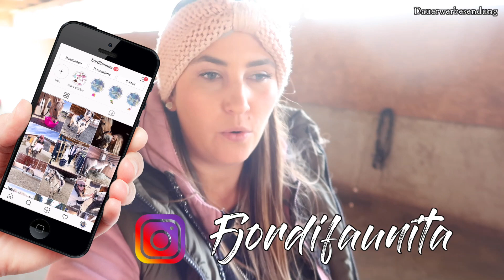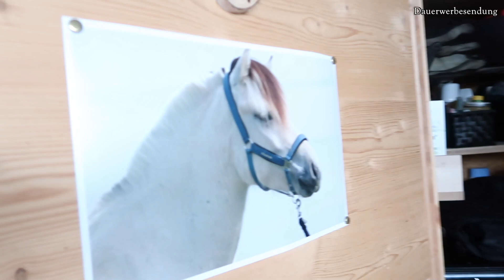Am Stall meinem Pferd gehts besser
Zum Glück gehts meinem Pferd wieder besser, nachdem es 2 Wochen gelahmt hatte